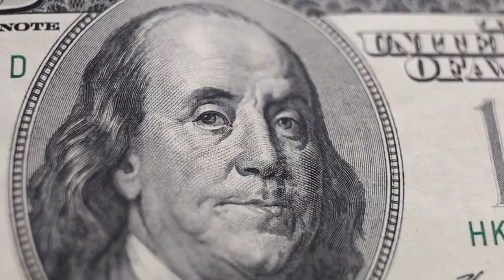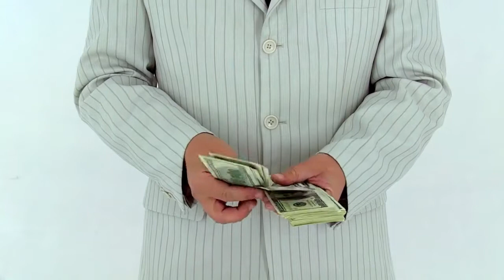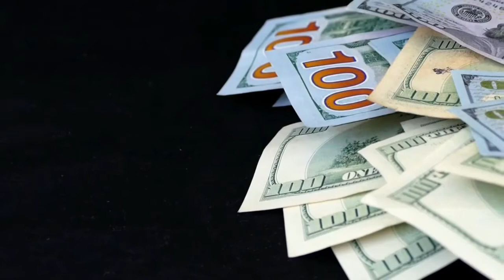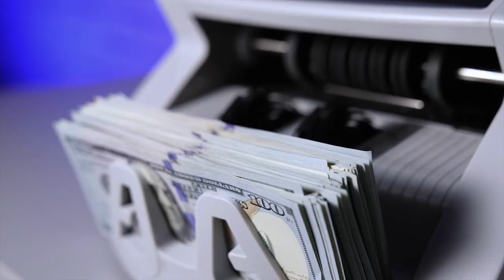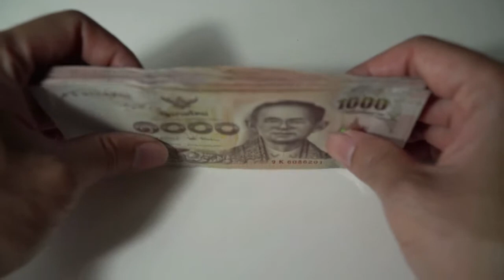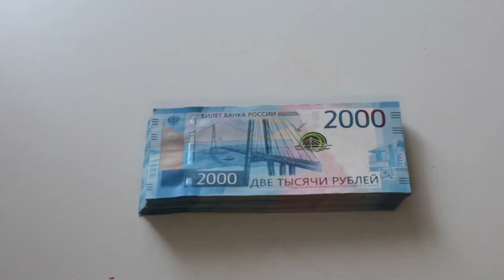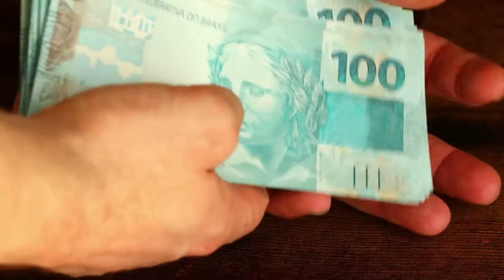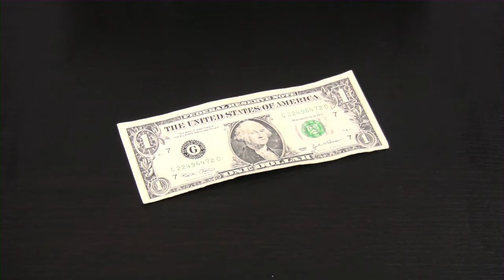NO LOS IGNORES Y SERÁS MILLONARIO 😮😮🤑🤑 - LOS 9 SECRETOS MILLONARIOS QUE NO DEBES IGNORAR 💲💲🔥🔥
CONOCEMOS MUCHOS DETALLES Y SECRETOS ESENCIALES PARA GANAR DINERO, SIN EMBARGO, HAY SECRETOS MILLONARIOS QUE NO DEBES IGNORAR Y SERÁS MILLONARIO, Y POR ESO HOY TE ENSEÑAREMOS LOS 9 SECRETOS MILLONARIOS QUE NO DEBES IGNORAR POR NADA DEL MUNDO.

1)This video has no negative impact on the original works (It would actually be positive for them)
2)This video is also for teaching purposes.
3)It is not transformative in nature.
4)I only used bits and pieces of videos to get the point across where necessary.